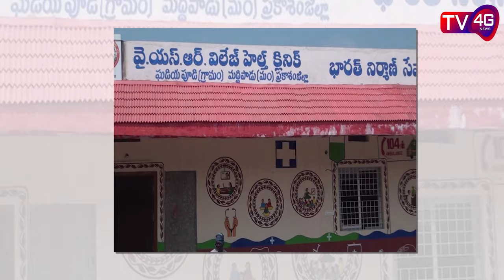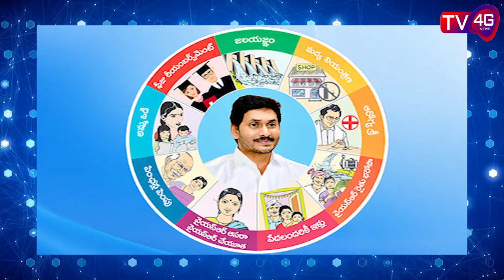Story of Ghadiya pudi Village Development : TV4G NEWS